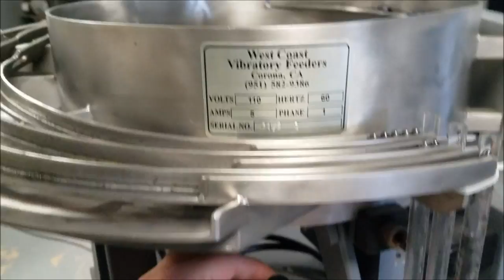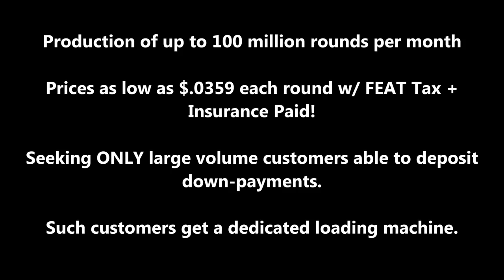FedArm 22LR OEM Program and loading machines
Custom head stamps are available for large volumn OEM customers.
Production of up to 100 million rounds per month. Prices as low as $0.0359 each round w/FEAT Tax + Insurance Paid!
Seeking ONLY large volume customers able to deposit down-payments. Such customers get a dedicated loading machine.

We also sell all sorts of rimfire machinery for the lowest costs in the world.